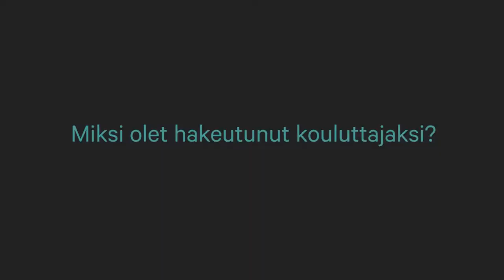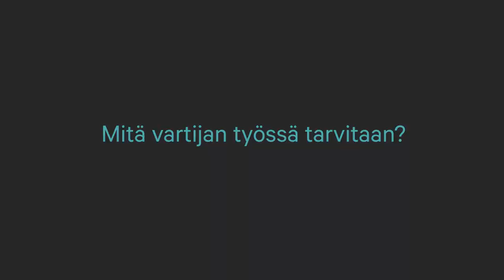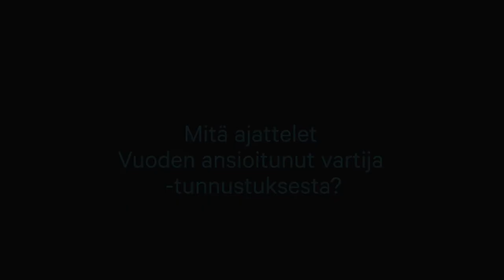Vuoden 2017 ansioitunut vartija - Jani Kalatie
Suomen Vartioliikkeitten liitto ry on valinnut vuoden 2017 ansioituneeksi vartijaksi Jani Kalatien, jolla on yli 20 vuoden kokemus työstä yksityisellä turvallisuusalalla vartijana, esimiehenä ja kouluttajana.